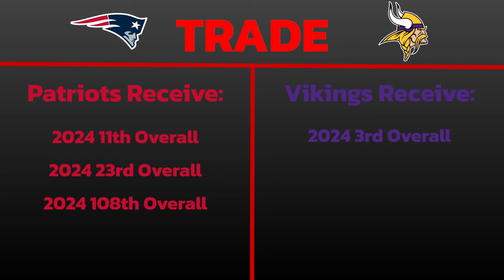2024 Post-Free Agency NFL Mock Draft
The NFL draft is one of the most unpredictable and exciting events in sports, so I tried to predict the first round

How'd I do?